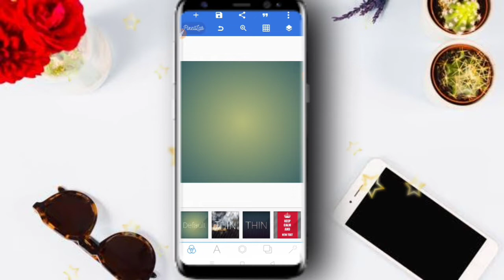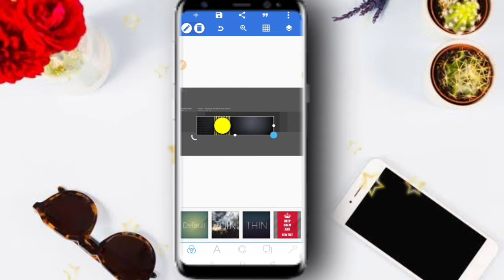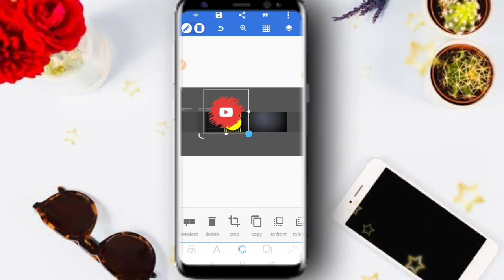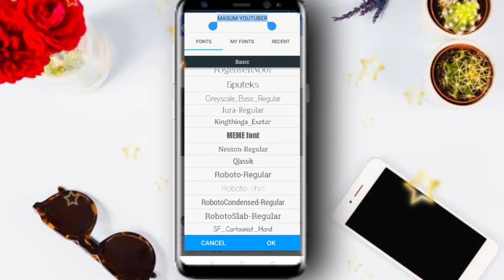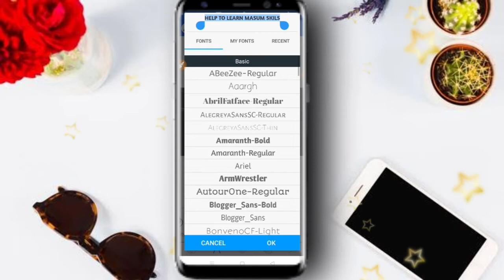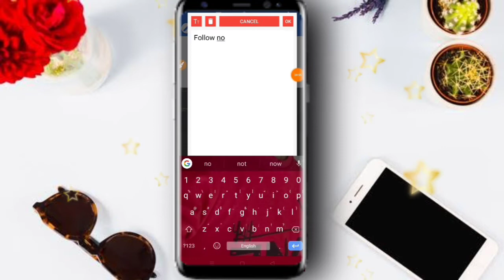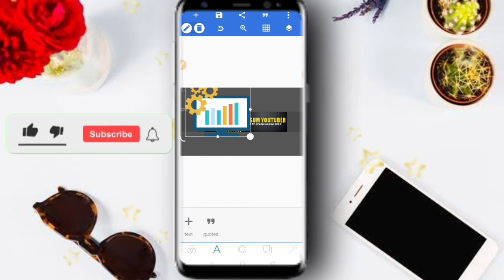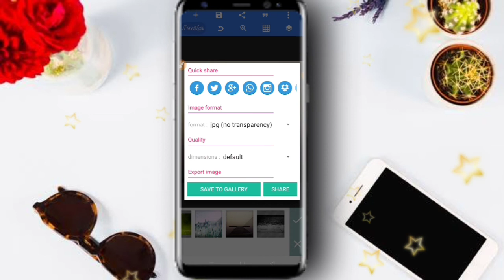YouTube Channel Banner kikore Banaben How To YouTube Chanel Art On Mobile Pixelab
YouTube Channel Banner Kaise Banaye (Bangla) | How To YouTube Channel Art On Mobile | Pixellab#tiyashx @TIYASHX

About This Video:
Hello Everyone in this video i have told how to design professional YouTube Channel art/banner on mobile using Pixellab app, and how to set channel banner on youtube,
the younger banner background is in grey &  yellow on which channel name, YouTube icon  are mentioned
this Tutorial is so easy and in hindi language so that anyone can make it, for more details plz watch this video

How To Change Youtube Channel Name Bangla MasumYouTubeR 2022 ||

Hey, Today i will show you how to change youtube channel name Bangla Tutorial 2022. Somebody wants to know how to change youtube channel name 2022. But no onw show how to change youtube name without changing google name. I did this. You can also apply how to change youtube name on phone. On phone is same way how to change your youtube name 2022. If you want to do how to change your youtube name on android. Just use chrome browser and on desktop mode. Somebody asked me  how to edit your youtube channel on phone. For that i made this video. In this video i shown on desktop but phone also same. You can ask yourself can you change your youtube name without changing your google name? Yes you can. If you have knowldege about youtube channel name change bangla 2022. You can also change youtube brand account.

How to open play store bangla 2020 কিভাবে সহজে Play store account খুলবেনhow to open play store ac |👇👇👇👇👇👇👇👉👇👇👇👇👇
Links

বড় ঘোষণা শিক্ষামন্ত্রী | স্কুল কলেজ খোলা নিয়ে শিক্ষামন্ত্রীর ঘোষণা | Bratya Basu on School Opening

How To Make Professional Channel Art For YouTube On Mobile (Bangla) | Channel Art Kaise Banaye

Asa korchi video valo legeche
Video valoblagle oboasoi

Come Back
Ad

Facebook_profile T-shirt_photo_editing#Facebook#profile#name#change